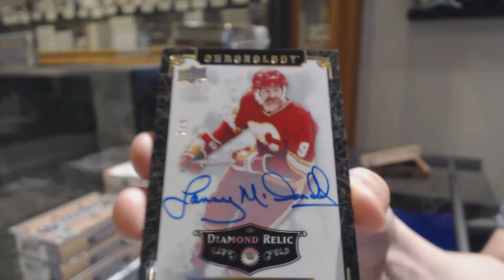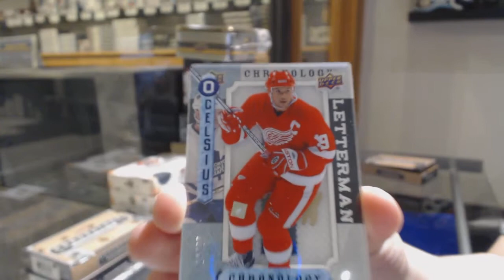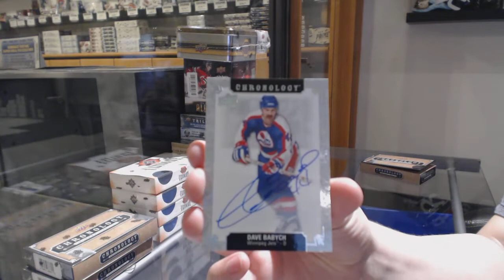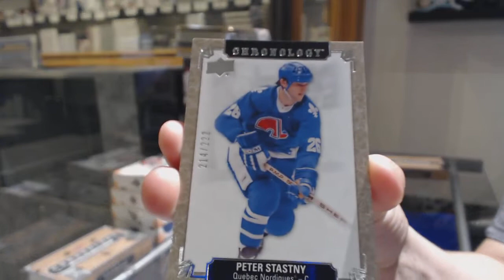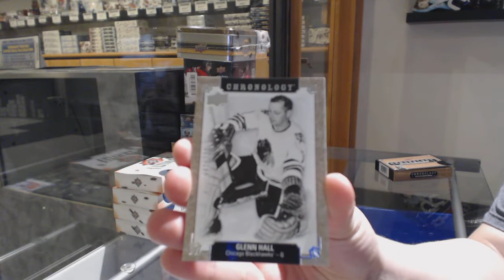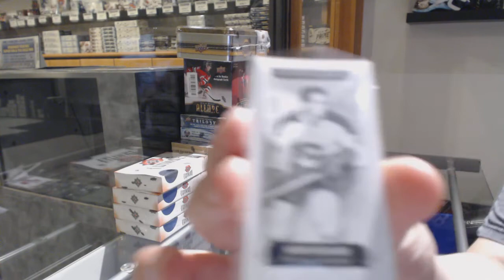18-19 Upper Deck Chronology Hockey 4 Box Break - C&C GB #10,664